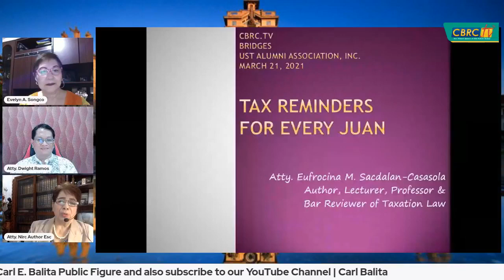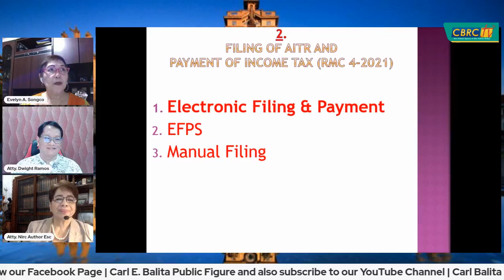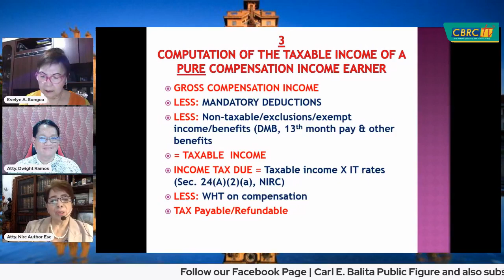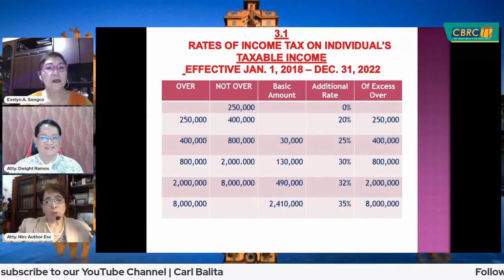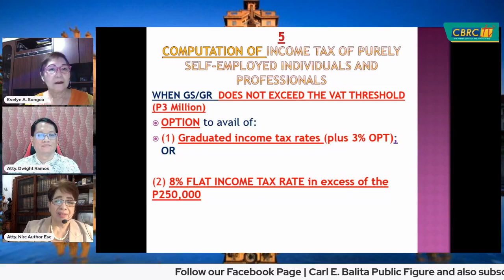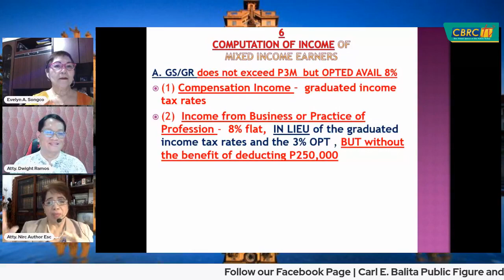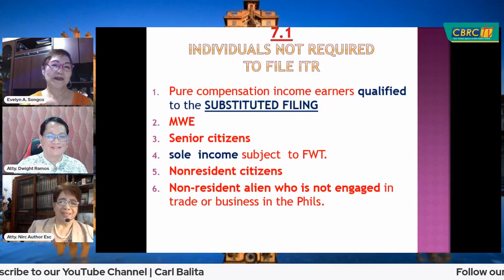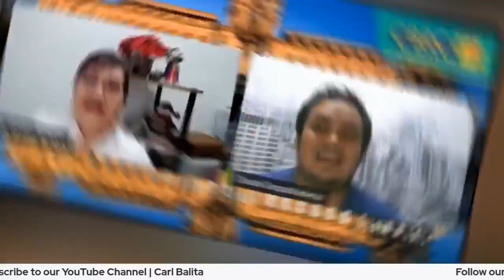CBRC.TV BRIDGES - EPISODE 21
TAX REMINDER FOR EVERY JUAN with Dr. Evelyn Songco and Atty. Dwight Ramos and our special guest Atty. Eofrocina M. Sacdalan - Casasola